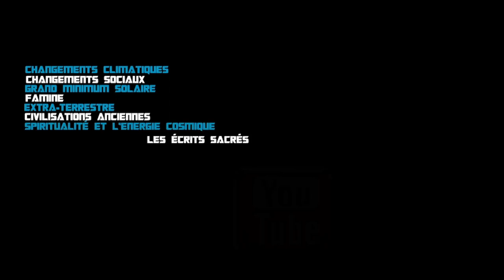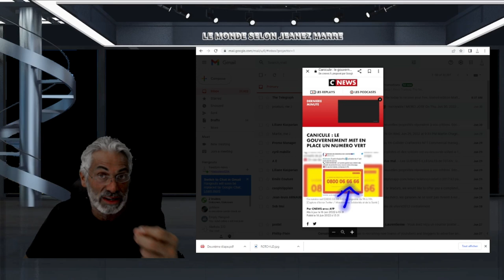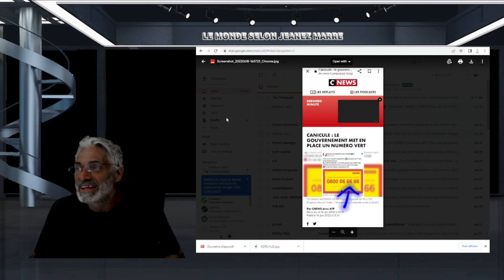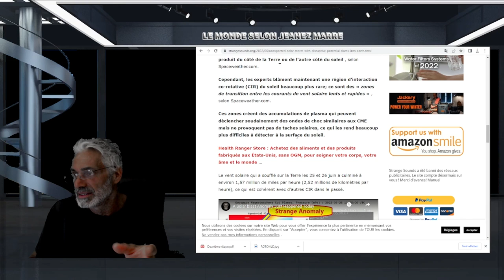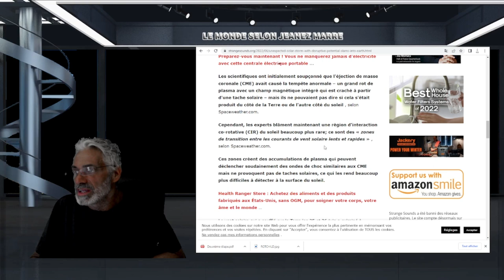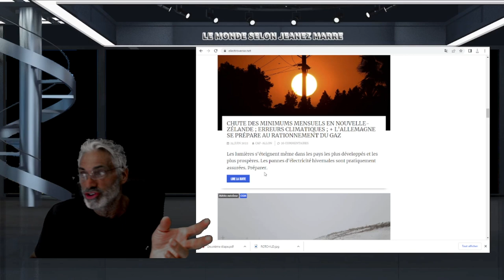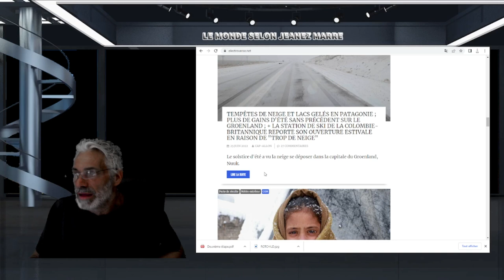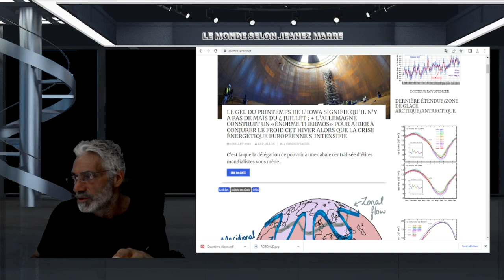ON A ÉTÉ ÉPARGNÉ CETTE FOIS, MAIS LA PROCHAINE TEMPÊTE SOLAIRE POURRAIT ÊTRE APOCALYPTIQUE!